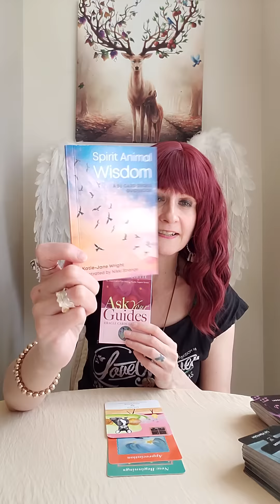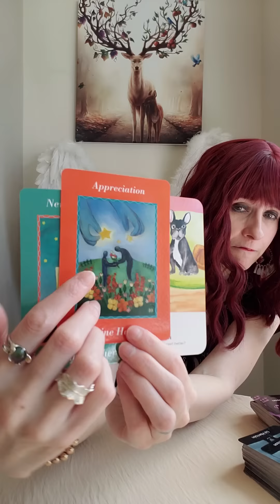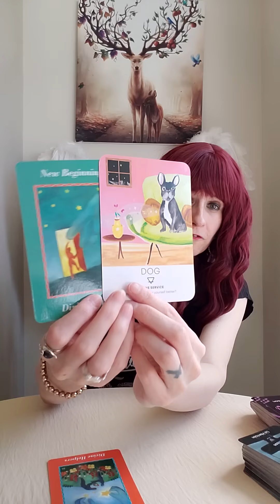DM To DF - This Is What I Am Doing And Thinking Today 🤔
💛 Messages Through Music Intuitive Oracle For Twin Flames by Liz Harrison
💛 Ask Your Guides Oracle
💛 Spirit Animal Wisdom Cards